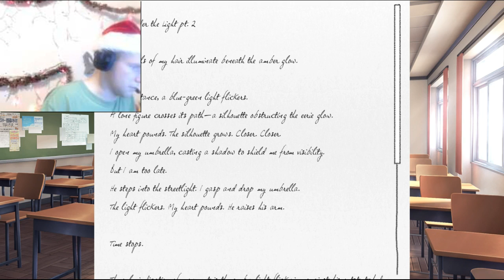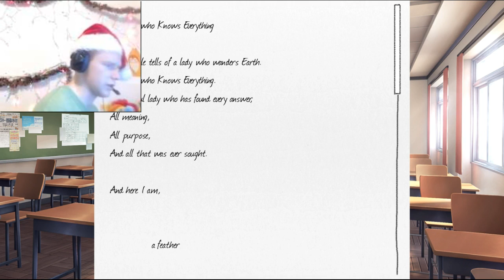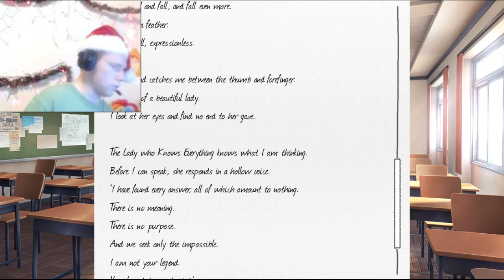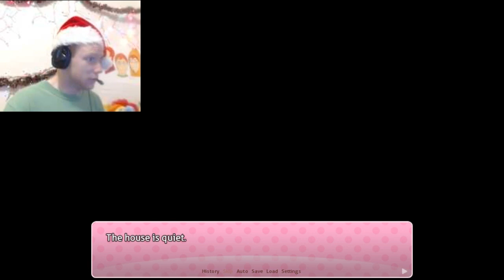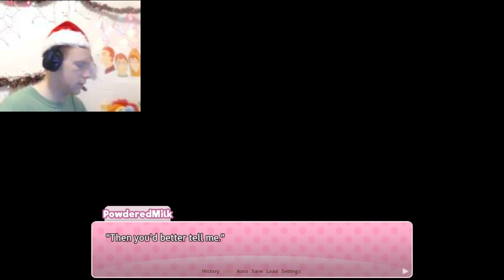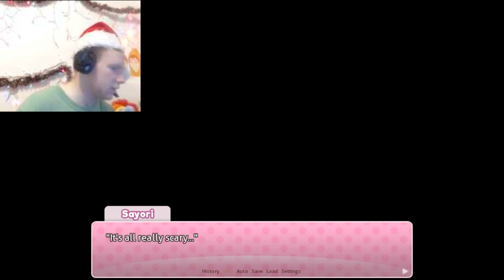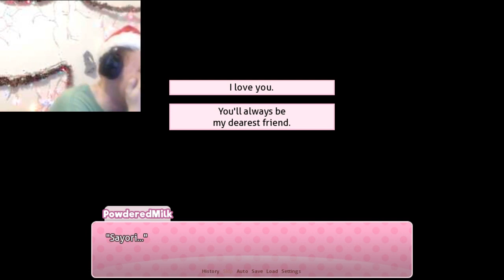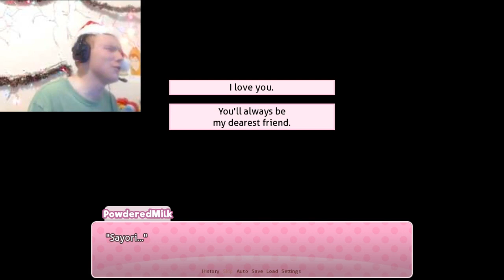Doki Doki: Literature Club - Hits to Close to Home...